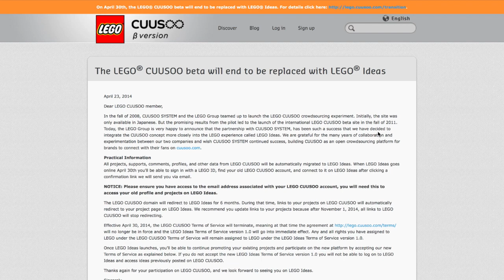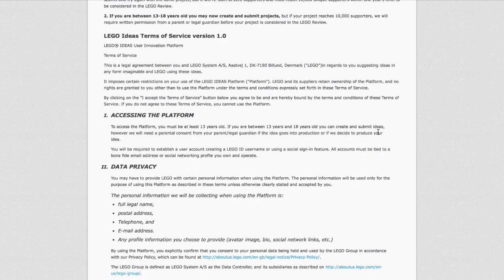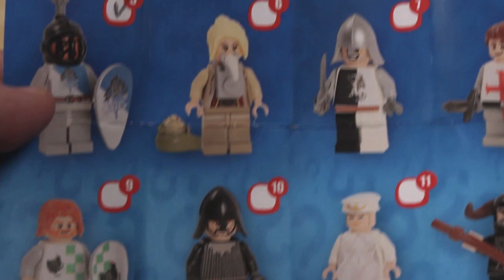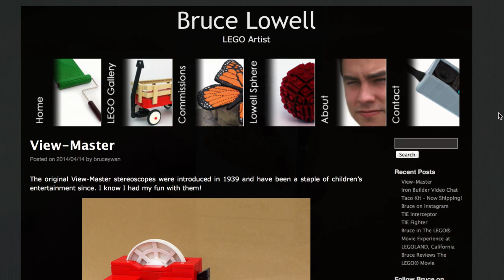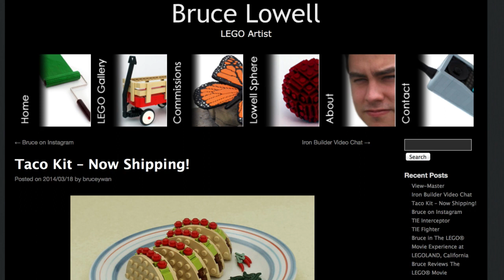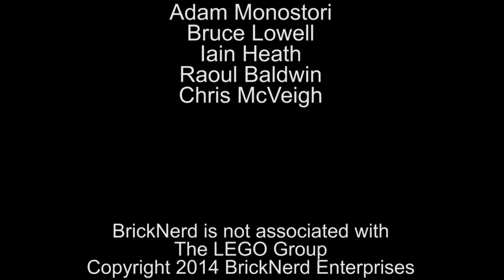BrickNerd Episode 205 - LEGO Star Wars Sandcrawler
Featuring a surprise from Germany, Tacos and 75059 LEGO Star Wars  Sandcrawler.

Hosted by BrickNerd Nerd-In-Chief Tommy Williamson

Features of 75059 Sandcrawler:
Includes 7 minifigures: Luke Skywalker™, Uncle Owen, C-3PO™ and 4 Jawas™, plus R2-D2™, R2 unit, an R1-series Droid™, Gonk Droid™, R5-D4™ and a Treadwell Droid™
Features 8 tracks with steering function, lowering front ramp, opening side flaps, removable top, working cranes, speeder bike, opening hatch for easy access to the boxes, attachable handles for lifting boxes, and a detailed interior including engine bay, storage bay and cockpit
Also includes stock for old droids and droid parts
Weapons include a lightsaber for Luke Skywalker™
Sell droids to Luke and his Uncle
Keep your droids well maintained
Pretend to suck R2-D2™ up into the Sandcrawler™ -- just like in the movie!
Own your own iconic vehicle from the classic Star Wars™ universe
Relive classic moments from Star Wars: Episode IV A New Hope